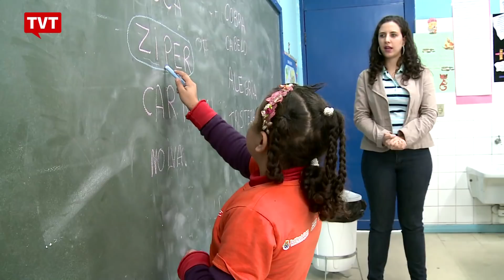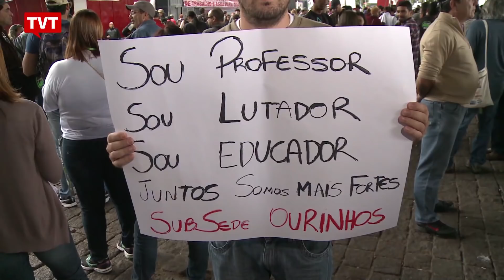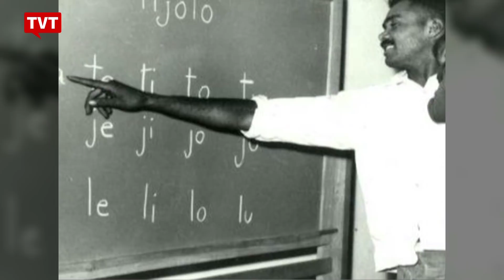Melhor e Mais Justo: Terror na Educação Pública - 1/2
Um movimento reacionário defende a revogação do título de patrono da educação brasileira concedido, em 2012, ao educador, pedagogo e filósofo Paulo Freire.

O ataque atinge não só um dos mais notáveis pensadores da história da pedagogia mundial que, entre outras honrarias, recebeu 41 títulos de Doutor Honoris Causa mundo afora.

O ataque tenta acertar também a educação pública e democrática no Brasil. Mais uma pedra, dentre tantas, atiradas contra a educação nos últimos tempos, como cortes e congelamento no orçamento da Educação e o escabroso projeto Escola Sem Partido.

Voltemos, então, a Paulo Freire, mais precisamente ao título do seu primeiro livro: Educação como prática da liberdade. É assim que deve ser, é assim que precisa, urgentemente, voltar a ser.

Essa é a conversa no Melhor e Mais Justo!

Convidados:

Daniel Cara - coordenador geral da Campanha Nacional pelo Direito à Educação
Fernando Cássio- professor da UFABC (Universidade Federal do ABC)